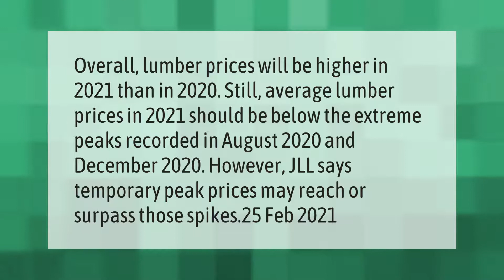Are lumber prices expected to drop?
When Will Lumber Prices Go Down • Are lumber prices expected to drop?

Laura S. Harris (2021, April 16.) Are lumber prices expected to drop?
    AskAbout.video/articles/Are-lumber-prices-expected-to-drop-237619